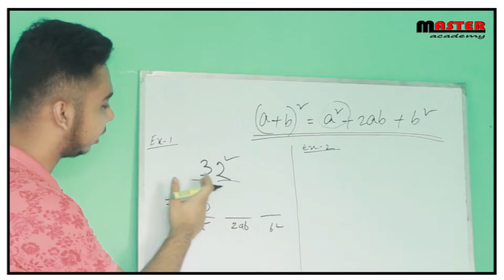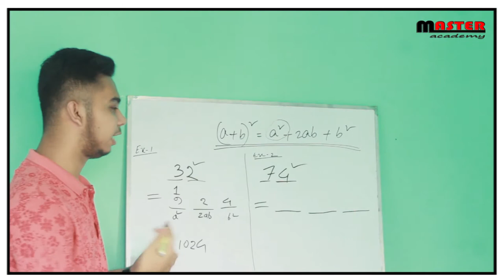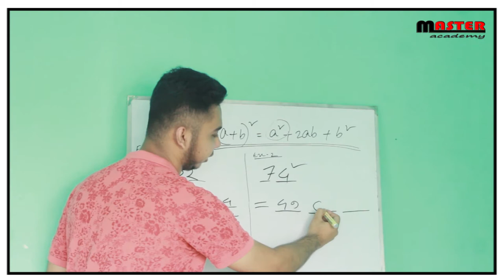Square Calculation without calculator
Easy Calculation of Square of a number